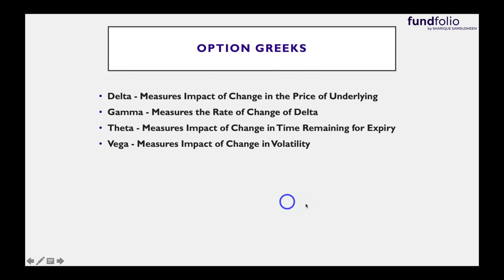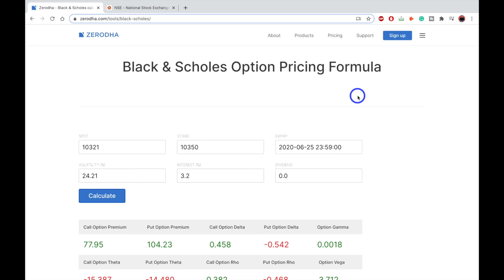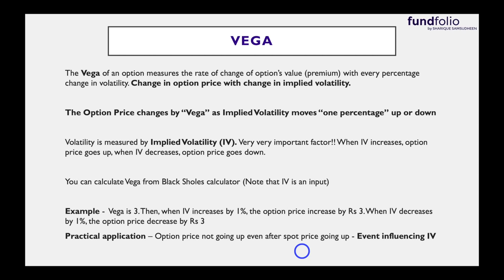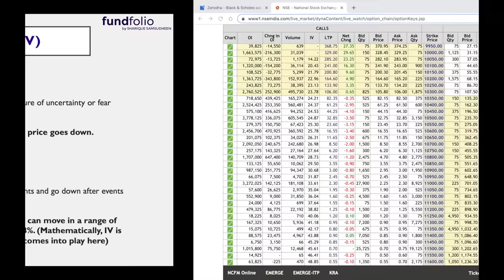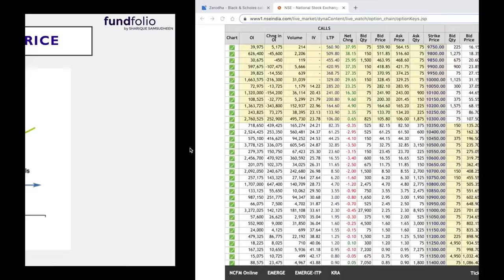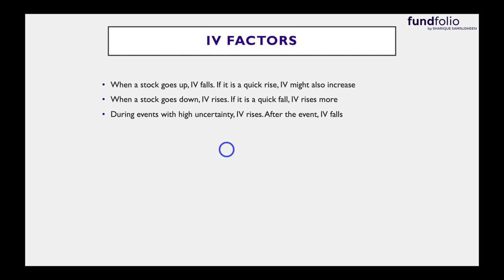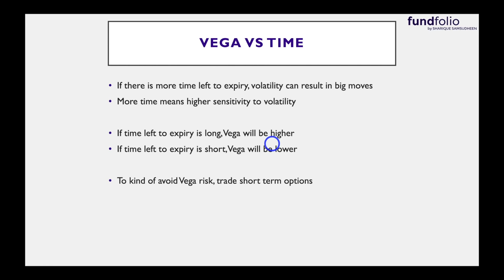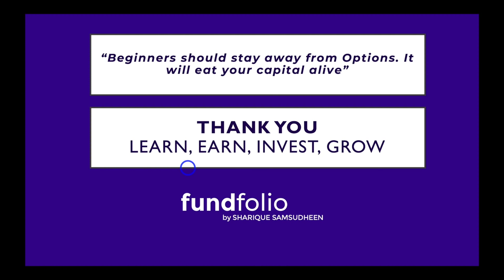Option Vega & Implied Volatility Explained - Option Greeks #4 | Learn Options Trading Malayalam #9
Welcome to fundfolio! This is the fifty-seventh video of my Complete Stock Market Learning Lecture Course in Malayalam and here we learn further about how to trade in options. We enter into a very important topic which is Option Greeks. Option Greeks are the factors that control and decide the option premium amount. In today's video we learn in depth about Option Vega and Implied Volatility. Everything you need to know about Option Greeks and Option Vega and Implied Volatility in the stock market or share market is explained in this malayalam financial and educational video.